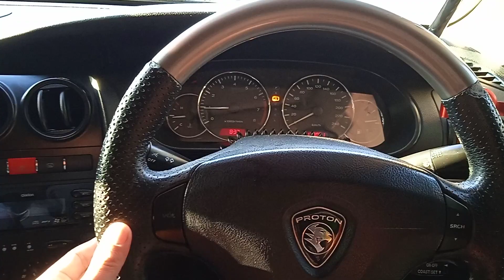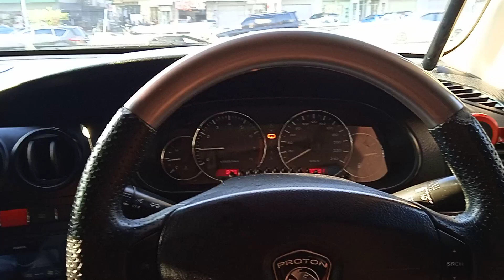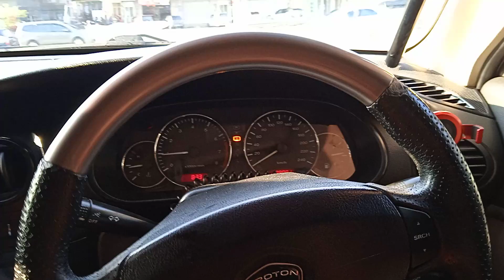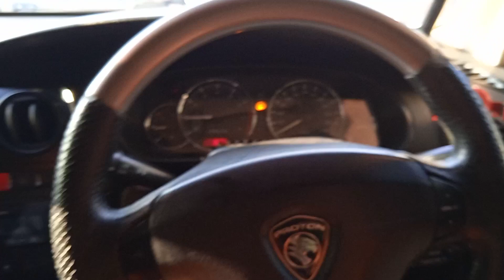PART 1 - Freeplay steering wheel Proton Waja CPS 1.6. Sangat tidak selesa. Apakah part yang rosak?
Pagi ini, steering wheel kereta lama saya, Proton Waja CPS 1.6 terlalu banyak freeplay (ruang kosong). Very uncomfortable. Mari kita check apa yang rosak.